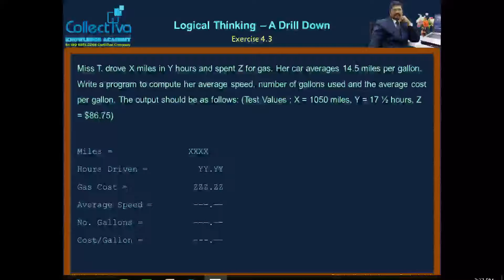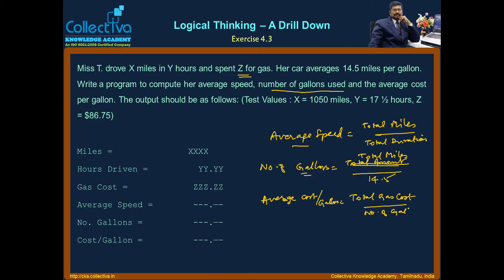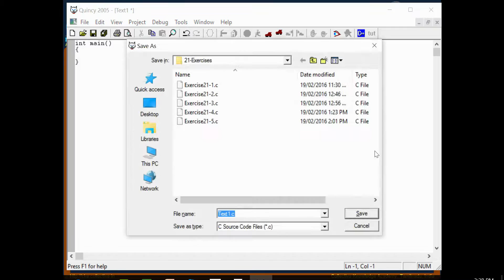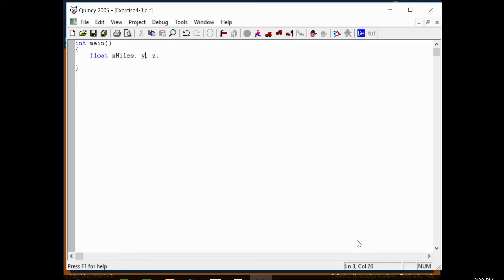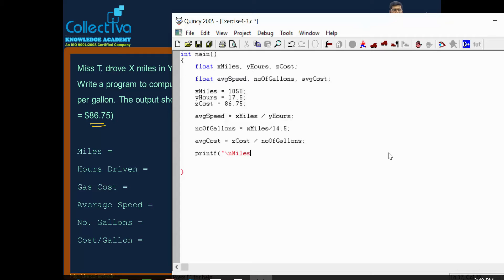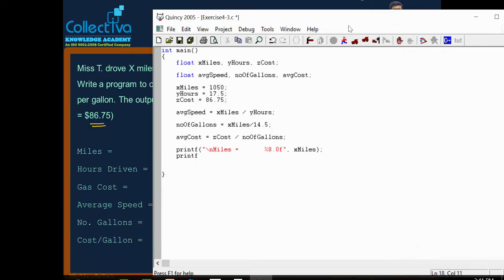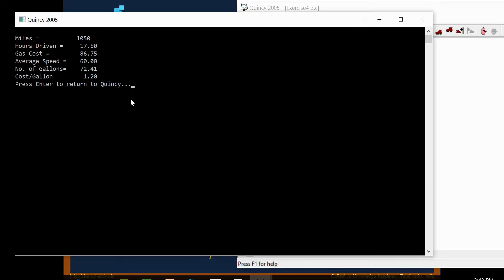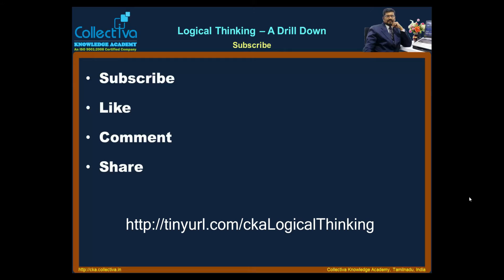#25 Logical Thinking - C Program to Find the Tour Expenses || Logical thinking In Tamil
Miss T. drove X miles in Y hours and spent Z for gas. Her car averages 14.5 miles per gallon. Write a program to compute her average speed, number of gallons used and the average cost per gallon.

This Video is Part of   “Logical Thinking - A Drill down In Tamil”